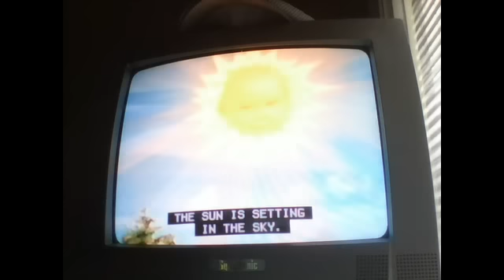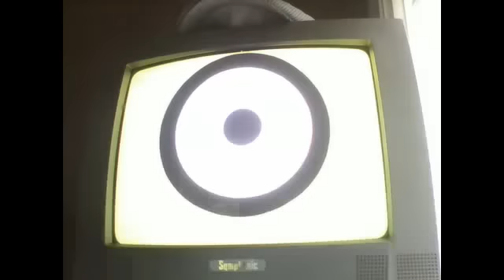Closing to Merry Christmas Teletubbies: Tinky Winky & Po's Presents 1999 VHS